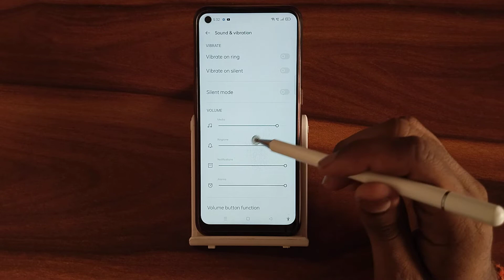OPPO A16e off touch sound setting, how to off touch sound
Oppo A16e enable hiden featurs settings
Oppo A16e tips and trick settings
Oppo A16e secret settings
touch sound kaise band karen
mobile touch sound effect
screen touch sound kaise change karen
how to off touch sound in redmi note 9 pro
how to off touch sound in iphone
how to turn off touch sound on android